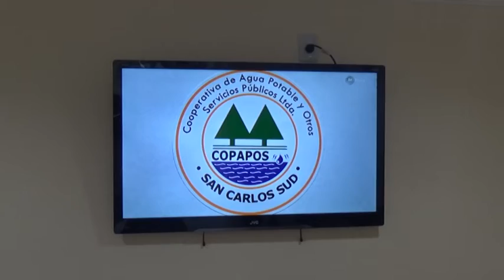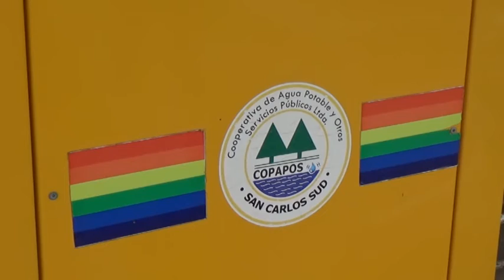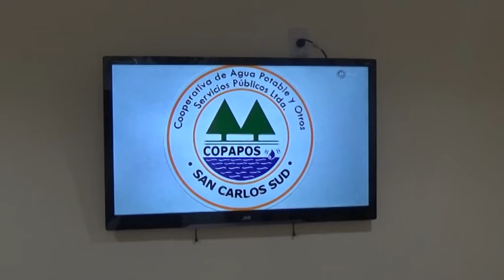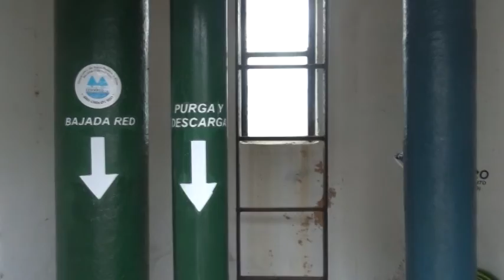LUIS LÓPEZ FERRO - COOP. AGUA POTABLE S.C.SUD -IMPACTA LA BAJANTE DEL RÍO EN EL USO DEL AGUA POTABLE